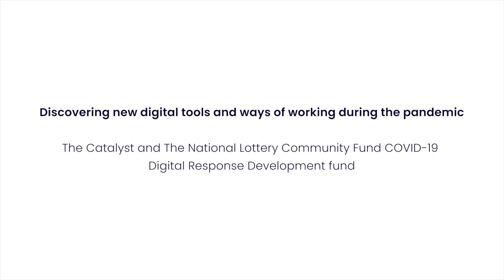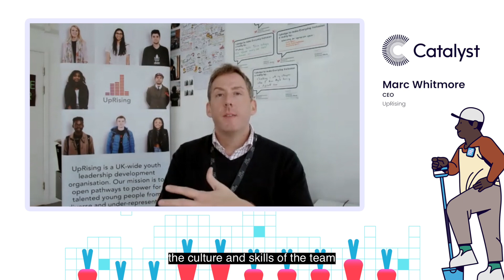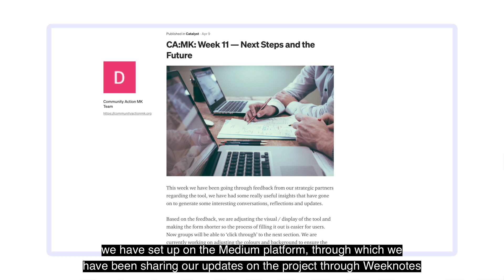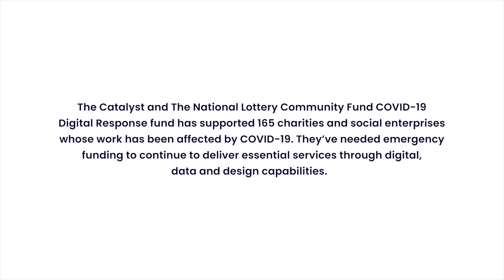Discovering new digital tools and ways of working during the pandemic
We spoke to grantees on the Catalyst and the National Lottery Community Fund COVID-19 Digital Response Development programme about their reasons for participating, what they learned, the new tools they discovered (including Medium, Miro and VideoAsk) - and the advice they'd give to others exploring digital solutions.